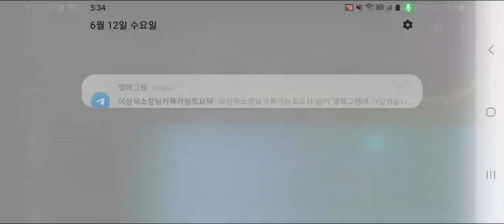■■Over 20,000Hz ultrasound terror in bedroom like KTX train,Who did since 2022Mar11,Seoul,Jun12 2024